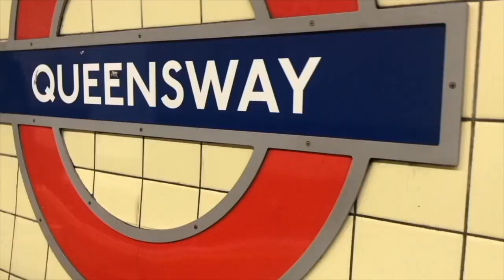Life update | August/September